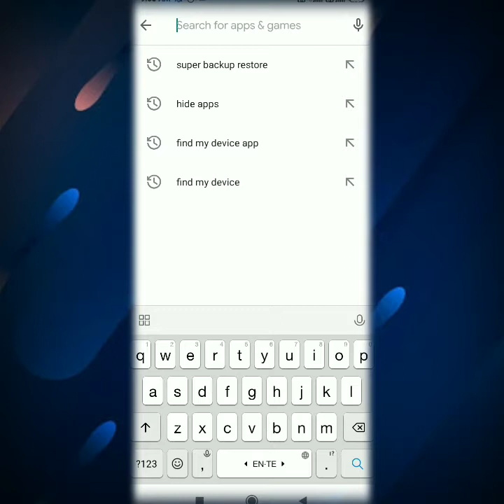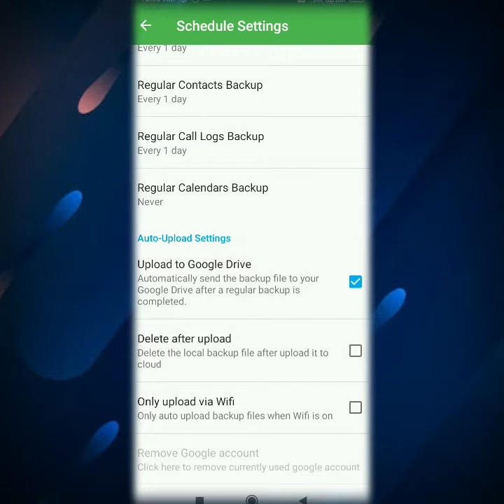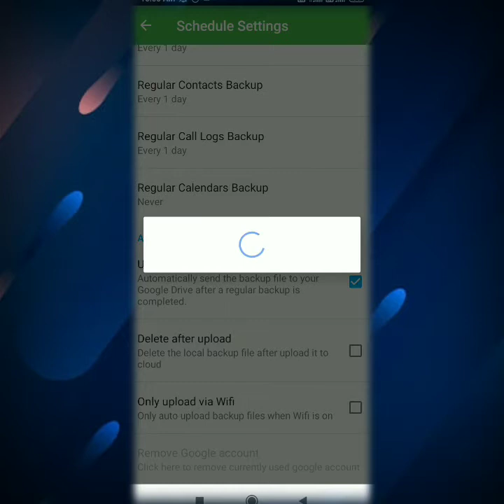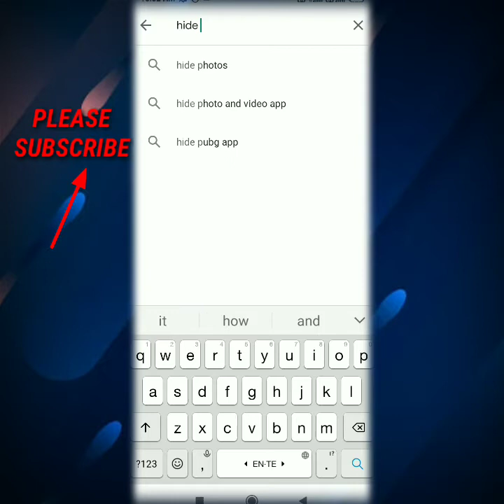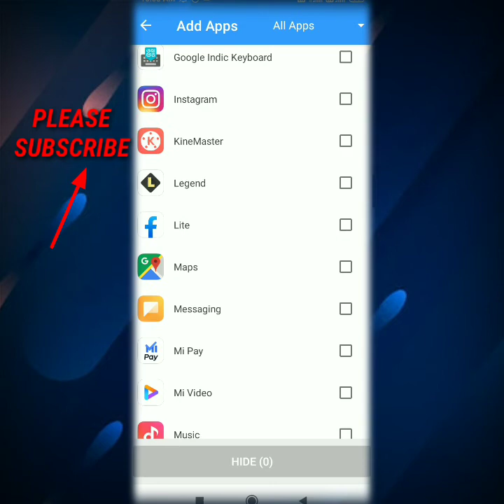How to get Other mobile Contacts, Call records, Gallery photos, SMS and Call logs in One App || MIT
Follows On Instagram Follows On Twitter Follows On Facebook : Search on "mani manual" (Or) Facebook Page : Mahi informational tech YouTube▶️